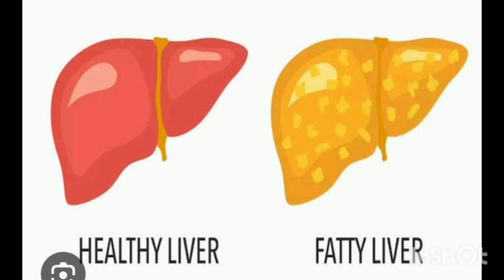Fatty Liver குணப்படுத்த கொழுப்பு நீக்கி பானம்!!??